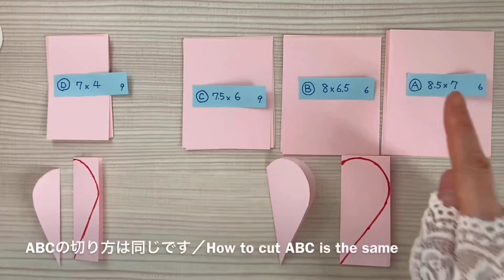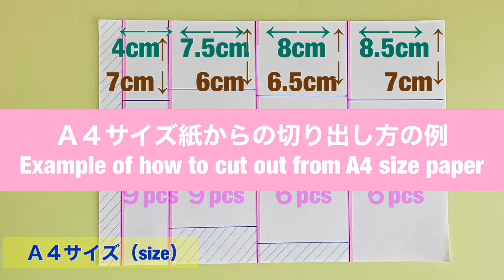【コピー用紙】芍薬（シャクヤク）／【Paper Flower】Peony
Ａ４コピー用紙３枚で作りました。今回はいつもより使用枚数も多いので、豪華な花になったと思います。

最後の方で参考として、Ａ４ペーパーからの紙の切り出し方を載せています。

■使用した紙の大きさなど（paper size）
Ａ: 8.5×7cm ６枚（pcs）
Ｂ: 8×6.5cm ６枚
Ｃ: 7.5×6cm ９枚
Ｄ: 7×4cm    ９枚
半径（radius）2cm

I made it with 3 sheets of A4 paper.  I used more paper than usual this time, so I think it became a gorgeous flower.

 For reference at the end, how to cut out paper from A4 paper is posted.

Creation by tsuku cafe